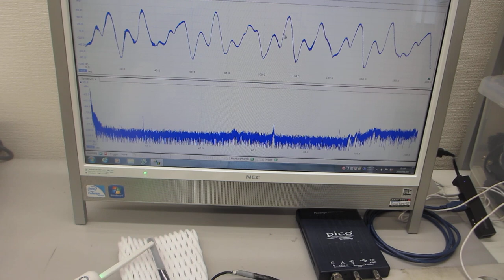超音波プローブの伝搬特性（非線形特性、応答特性、相互作用）を評価する技術（超音波システム研究所）